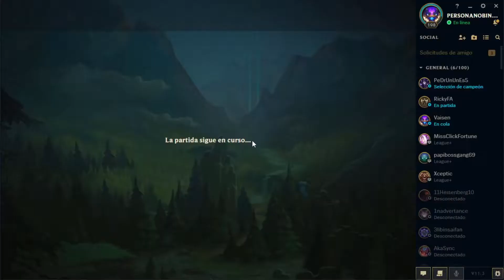Me toca un YASUO en MI EQUIPO CON 1,2 M de MAESTRIA Y ESTO SUCEDE😱| TEEMO VS KYLE 👀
¿Qué sucede cuando tienes un yasuo en tu equipo con 1,2M de maestría?